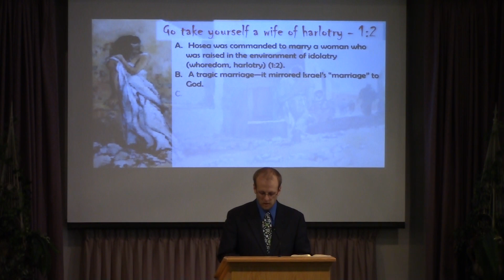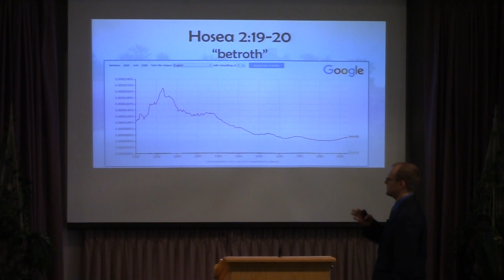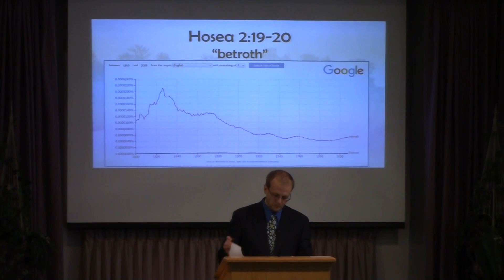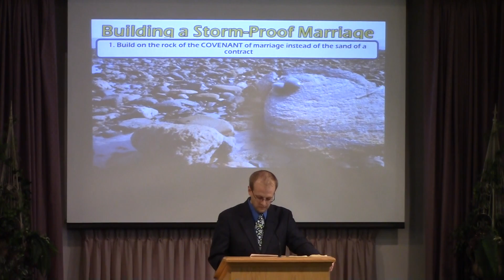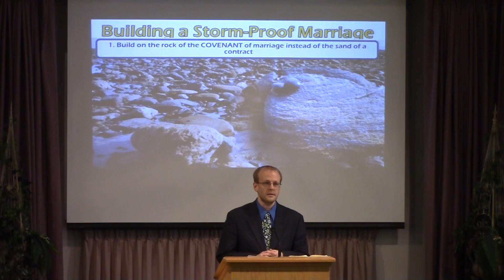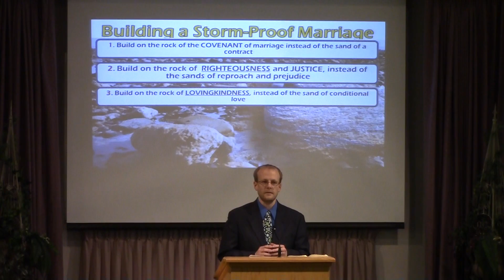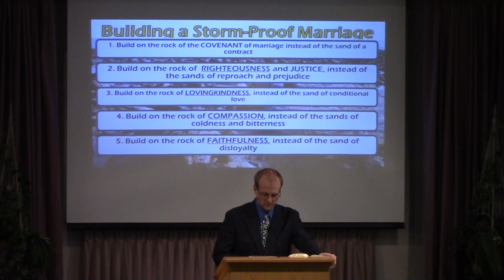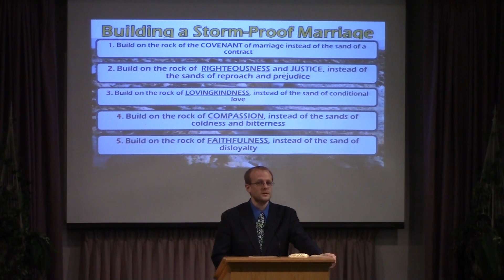Building a Storm Proof Marriage - Tim Curry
3/13/2016 PM, Building a Storm Proof Marriage - Tim Curry